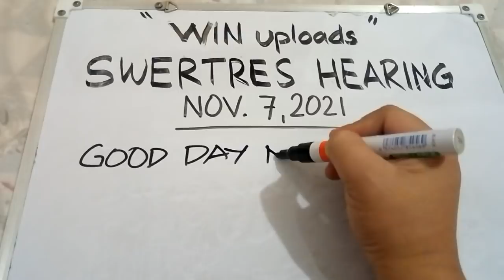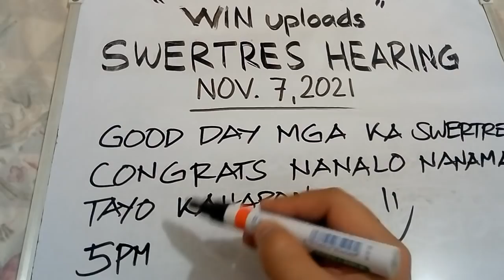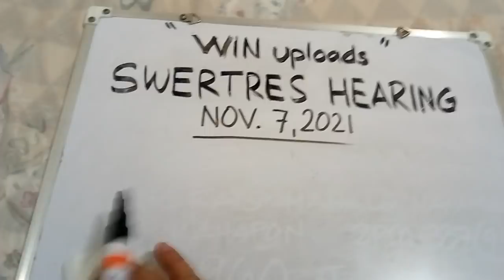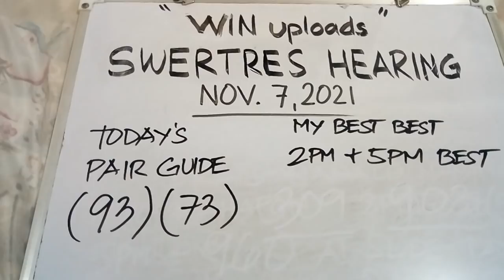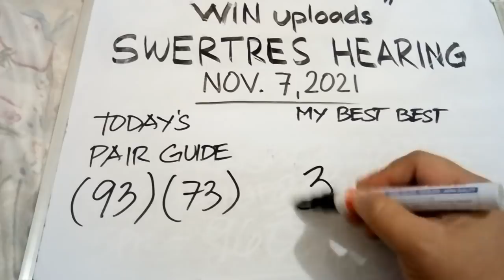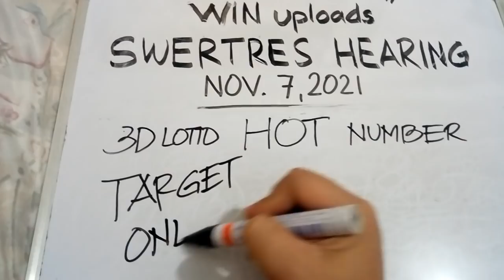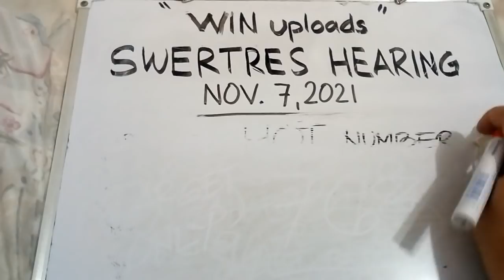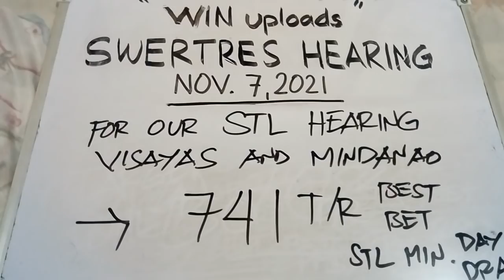Swertres Hearing Today November 7, 2021 Hot number Congrats kahapon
SWERTRES LOTTO HEARING TODAY. Swertres (3D Lotto) Hearing/ Guide Today November 7, 2021. Check out our Daily Swertres Hearing and STL Hearing Guides and probables base on analysis and computation. Good luck!

PAANO MANALO 2X 3X 5X A WEEK SA 3D LOTTO